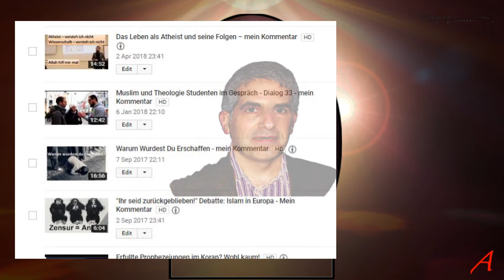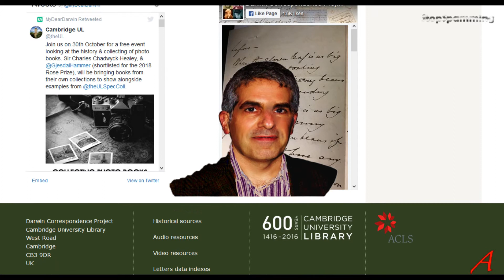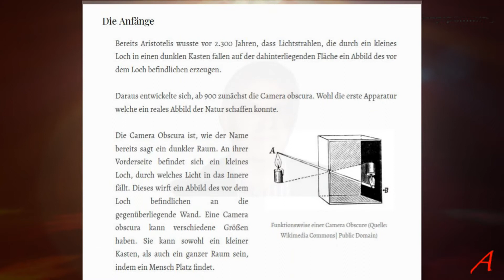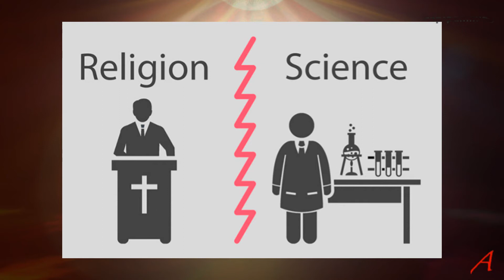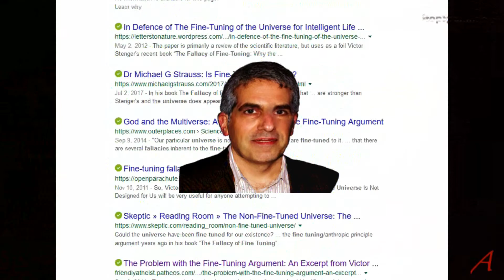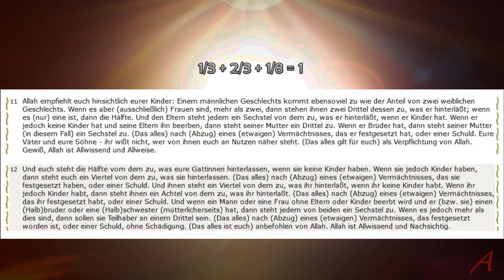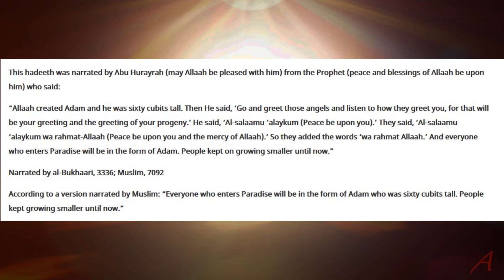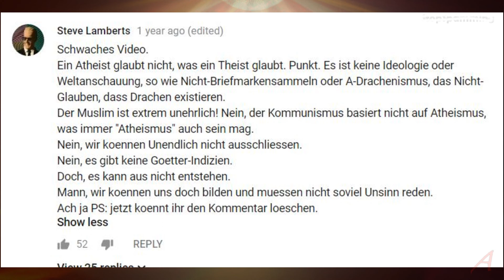IMAN Talk Führt die Wissenschaft zur Gottlosigkeit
Nachdem auf der Insel der Briten dieses Format eingegangen ist, kommt es jetzt nach Österreich. Hier sitzen jetzt 2 Islam-Apologeten und reden über Themen von denen sie keine Ahnung haben. Es tut schon weh, also analysiere ich das Video und die Aussagen und kommentiere sie dann.

Dass die beiden Österreicher daraus etwas lernen, wage ich zu bezweifeln, aber ich gebe die Hoffnung nicht auf, dass ehrliche Menschen, denen an der Realität mehr liegt als an Lügen-Märchen, dieses Video sehen und darüber nachdenken, welcher Mist hier durch diese Apologeten verbreitet werden soll.

Background audio:
CC Suspense

BRD UrhG 51
CH URG 25
AU UrhG 46
GB Designs & Patents Act 1988 Section 29+30